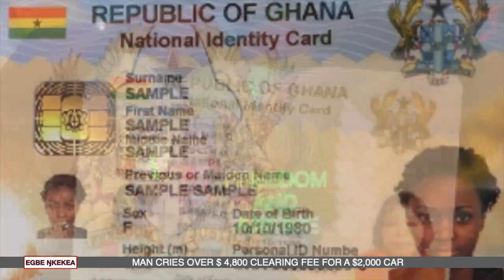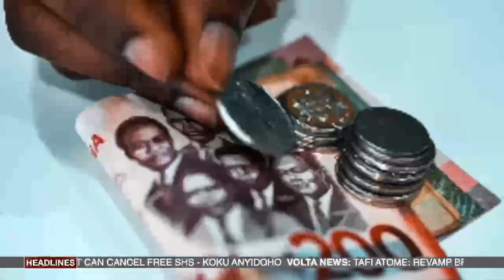EgbeŊkekea || News Making Headlines Monday 24th July, 2023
Watch Our Evening News Live at 5pm From Monday To Thursday On Avenor Tv Satellite Tv (Amos 17) Facebook Live, Youtube And Instagram Live. @Avenortv